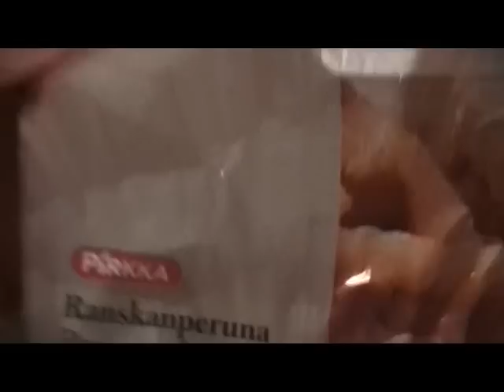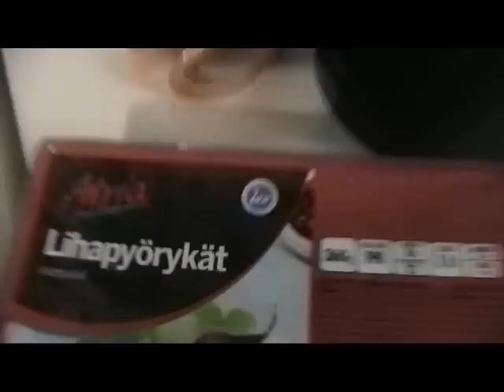Päivän paras ohjelma